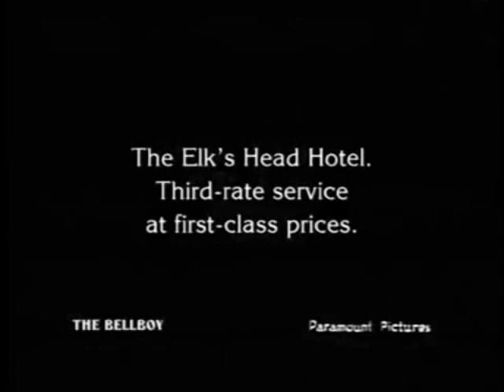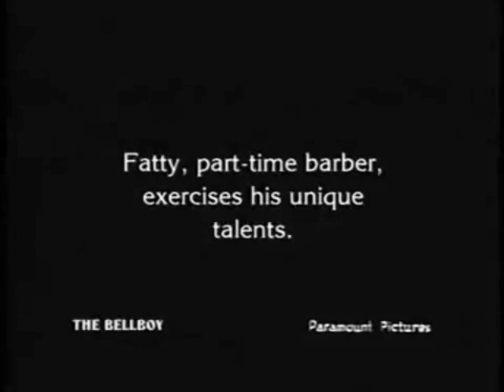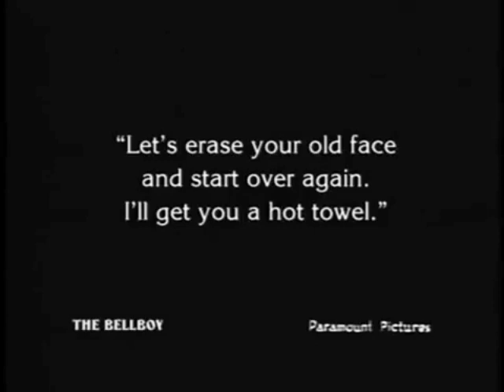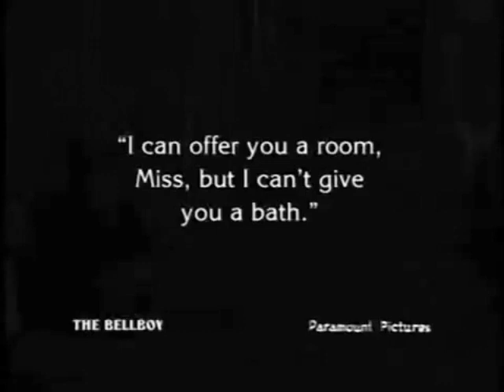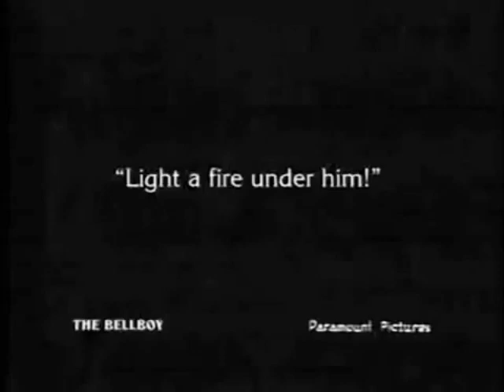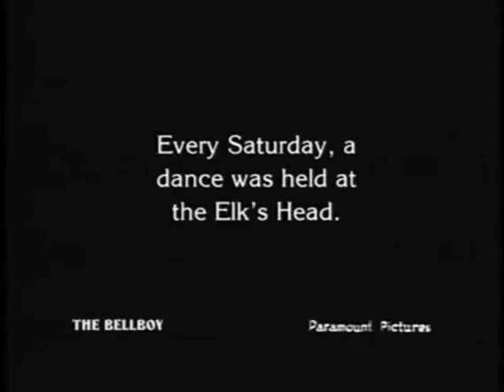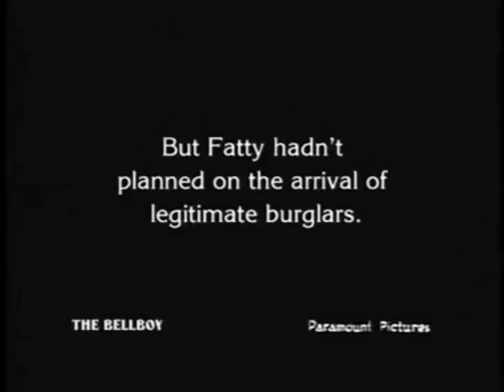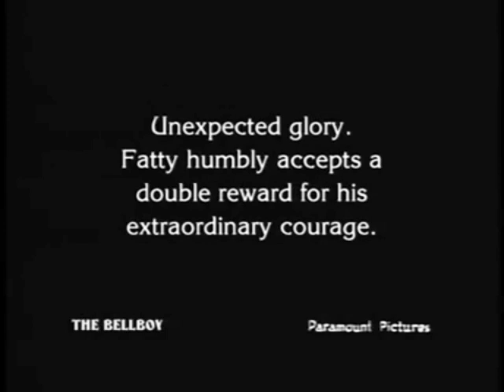The Bell Boy (1918) | Buster Keaton Works in a Shabby Hotel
THE BELL BOY is a silent comedy film written, directed, and starring Roscoe "Fatty" Arbuckle and featuring Buster Keaton. It was produced by the Comique Film Company. It was released on March 18, 1918.

At the Elk's Head Hotel bellhops torment the guests and each other. The elevator is powered by a stubborn horse. A sham robbery turns into a real one. And there is a chase on a runaway trolley.

Written by Roscoe Arbuckle.
It stars Roscoe "Fatty" Arbuckle, Buster Keaton, Al St. John, Alice Lake, Charles Dudley, and Joe Keaton (Buster's Father).